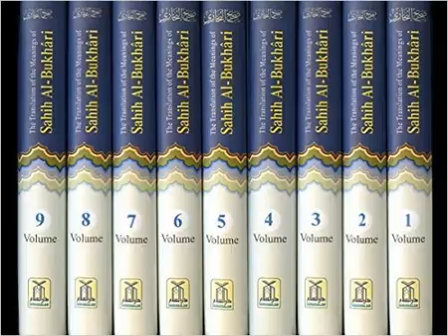Hadith Sahih Bukhari : 51 Wills and Testaments (Wasaayaa)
Collection of Saying and Deeds of Prophet Muhammad. Peace be Upon Him. 51 Wills and Testaments  (Wasaayaa)